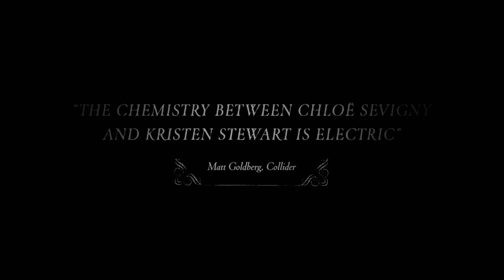Lizzie - Trailer #1 (2018) Chloë Sevigny, Kristen Stewart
Chloë Sevigny and Kristen Stewart star in this drama chronicling the Lizzie Borden murders case.

Follow IGN for more!